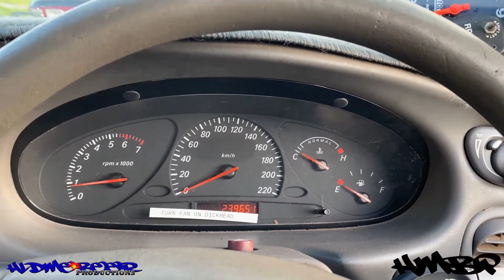WEST COAST NAT 2021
Hi guys how are we in this episode we take HLDMEBEER to West Coast Nats destroy some tyers and a few other things along the way Hope use enjoy.